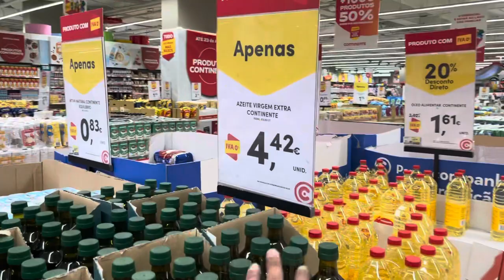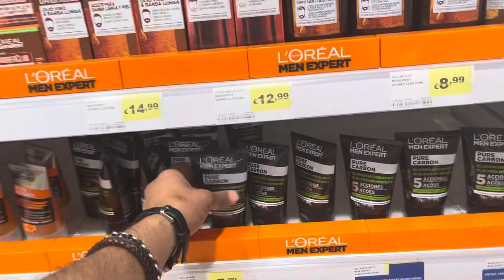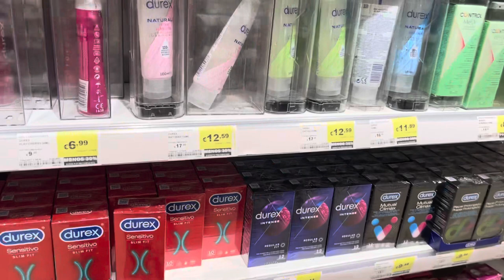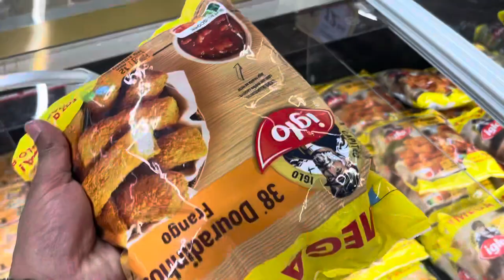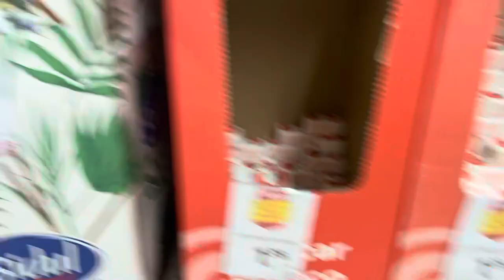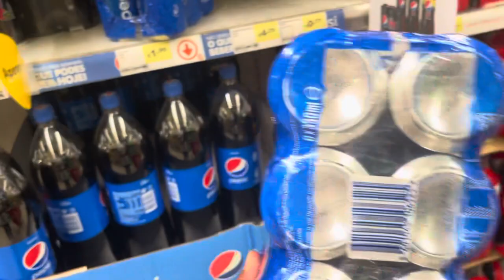Grocery shopping in Portugal | Portugal living cost and salary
This video about Portugal grocery expenses and price and also I’m providing you information about living cost in Portugal